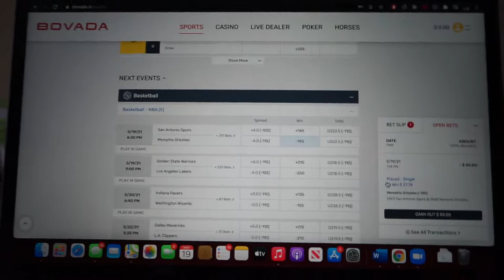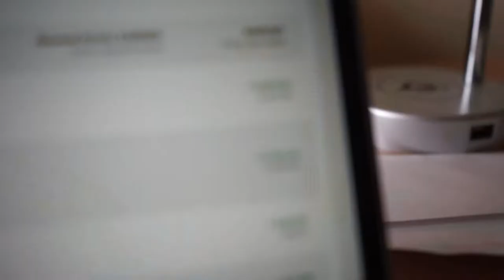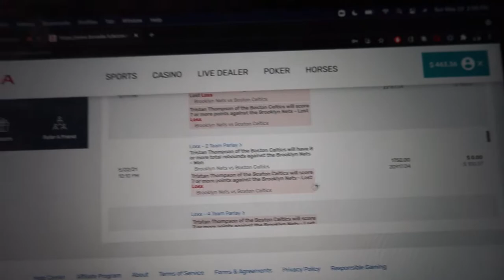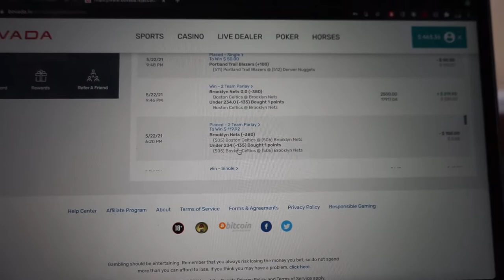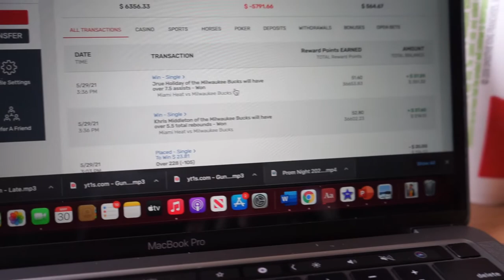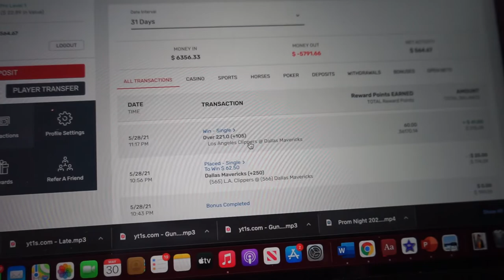Noob Tries Sports Betting For 1 Week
This video I discuss how much I made with sports betting in a week.

My Gear